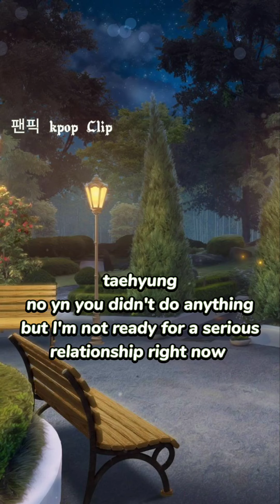part-7 pleasure with pain || she still a little girl plz be easy on her